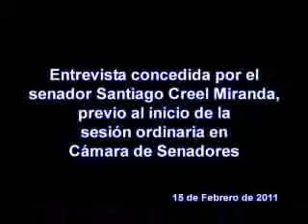150211 Senador Santiago Creel Miranda